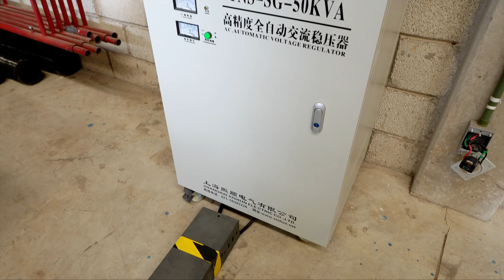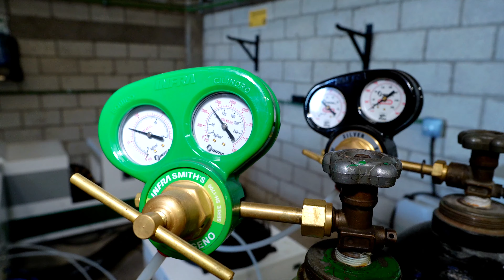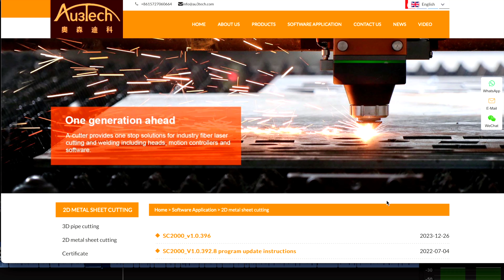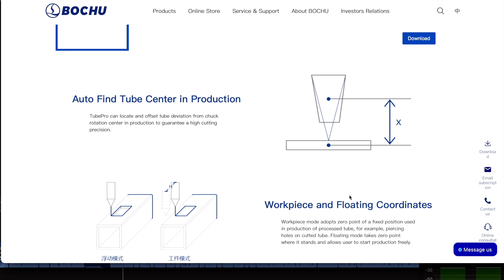😱¡Nueva HERRAMIENTA para el taller! - Láser Fibra CNC de @Stanser || DUB 2024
Llegó una nueva HERRAMIENTA para el taller!!!, Se trata de un Láser Fibra CNC de @Stanser  para corte de metales. En este video te cuento como fue la llegada y respondemos las dudas mas frecuentes
Conviértete en miembro de este canal para disfrutar de ventajas: